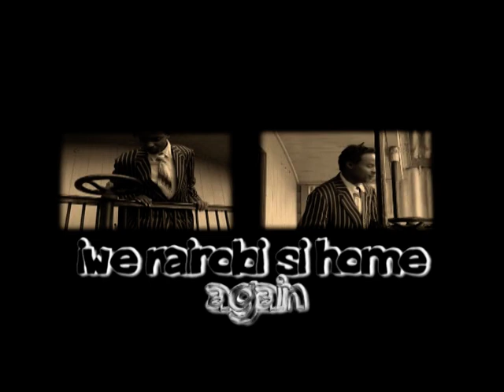"MASHAIRI" by WENYEJI & MASHIFTA (OFFICIAL VIDEO)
THIS IS A COLLABORATION PROJECT WITH KWANI TRUST THAT RESULTED IN THE KWANI 3 BOOK THAT FEATURED TOP HIPHOP ARTISTS FROM UKOO FLANI MAU MAU CAMP